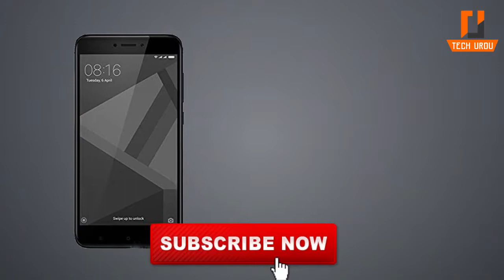Redmi Note 5A Honest Review | Release Date, Price & Specifications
Redmi Note 5A Honest Review, in this video you can see redmi note 5a Release Date,Price & Specifications in urdu/hindi.